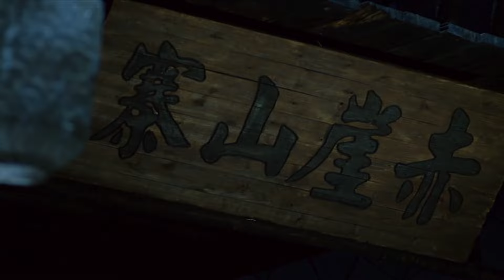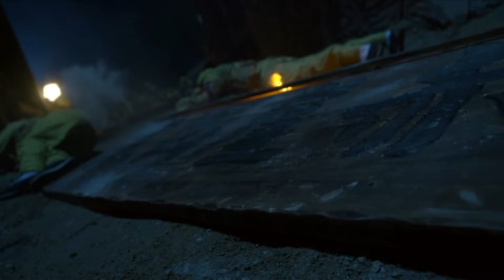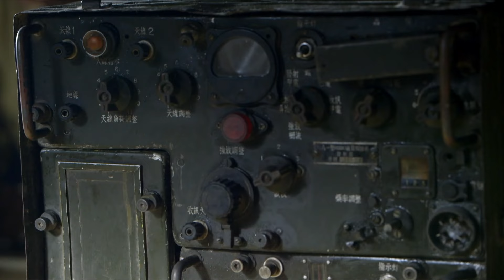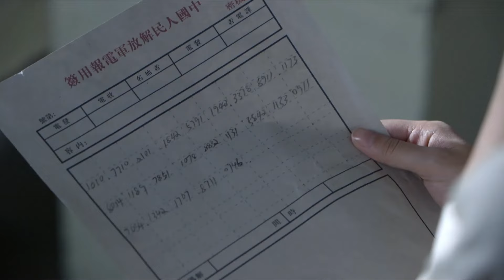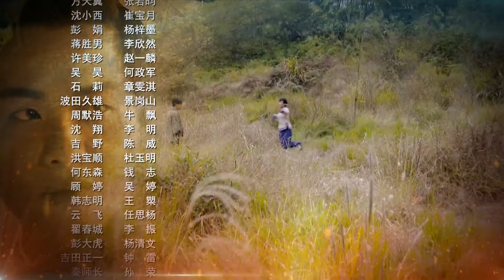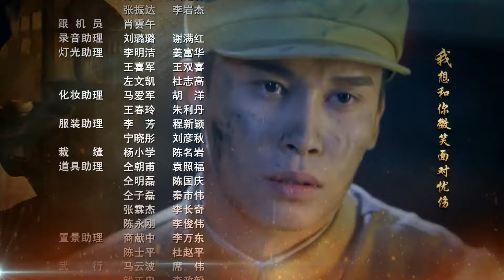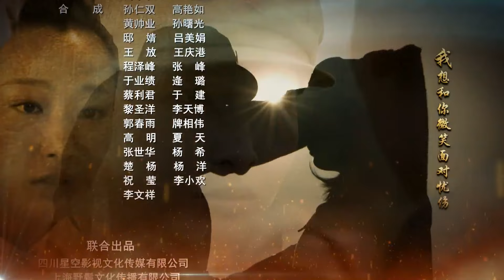【抗战剧 】蝙蝠计划28丨日军试图暗杀中国守军高级将领！我军革命战士只身进入重庆，与日本特工展开生死对决！张若昀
1945年，为彻底击溃妄图扭转战局的日军，中共中央南方局派王文渊（吴承轩饰）前往湘西战场。王文渊潜入日军核心机要部门盗取了日军作战计划情报，同时还发现了日军试图暗杀中国守军高级将领的“蝙蝠计划”。为阻止日军阴谋，王文渊只身进入重庆，与日本特工波田久雄（景岗山饰）展开生死对决，为赢得抗战胜利立下战功。
抗战胜利后，国民党悍然挑起内战，却遭遇覆灭的下场。国民党军官宋永峥（康杰饰）奉命留在贵州，寻机对贵州展开一系列破坏行动。王文渊针锋相对，粉碎了宋永峥的阴谋。宋永峥不甘失败，纠集一伙山匪四处破坏，伺机反攻。为彻底消灭匪帮，赢得全国的解放，王文渊率部进山剿匪，与宋永峥展开了一场殊死搏斗。